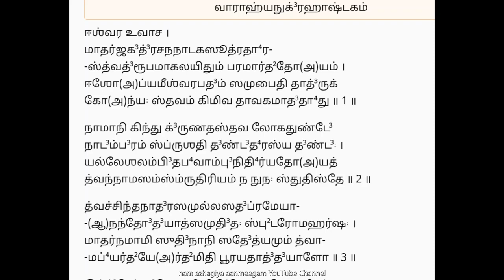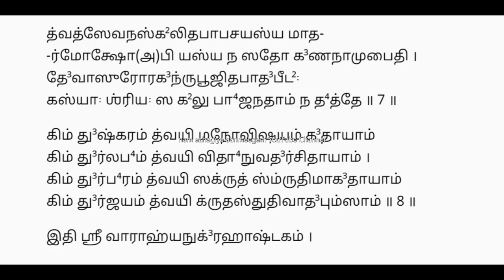அனைத்து பிரச்சனைகளுக்கும் உடனடி பலன் பெற்று தரும் வாராஹி அனுகிரஹ அஷ்டகம் Varahi Anugraha Ashtakam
वाराह्यनुग्रहाष्टकम्

ईश्वर उवाच
मात-र्जग-द्रचन-नाटक-सूत्रधार:-
स्त्वद्रूपमा-कलयितुं परमार्थ-तोऽयम् ।
ईशोऽप्य-नीश्वर-पदं समुपैति तादृक्ku-
कोऽन्यः स्तवं किमिव तावक-मादधातु ॥ १॥  1

नामानि किन्तु गृण-तस्तव लोकतुण्डे
नाडम्बरं स्पृशति दण्ड-धरस्य दण्डः ।
यल्ले-शलम्बित-भवाम्बुनिधि-र्यतो यत्-
त्वन्नाम-संसृतिरियं ननु न स्तुतिस्ते ॥ २॥  2

त्वच्चिन्तनादर-समुल्लस-दप्रमेया- no stop
ऽऽनन्दो-दयात्समुदितः स्फुट-रोमहर्षः ।
मात-र्नमामि सुदिनानि सदेत्यमुं त्वाm-
मभ्यर्थ-येऽर्थमिति पूरयता-द्दयालो ॥ ३॥  3

इन्द्रेन्दु-मौलि-विधि-केशव-मौलिरत्न-
रोचिश्चयोज्ज्वलि-तपाद-सरोज-युग्मे ।
चेतो मतौ मम सदा प्रति-बिम्बिता त्वं
भूया भवानि विदधातु सदोरु-हारे ॥ ४ ॥  4

लीलोद्धृतक्षिति-तलस्य वराहमूर्ते:-
र्वाराहमूर्ति-रखिलार्थ-करी त्वमेव ।
प्राले-यरश्मि-सुक-लोल्लसिता-वतंसा
त्वं देवि वाम-तनुभाग-हरा रहस्य ॥ ५॥  5

त्वामम्ब तप्त-कनकोज्ज्वल-कान्तिमन्त:-
र्ये चिन्तयन्ति युवती-तनु-मागलान्ताम् ।
चक्रायुध-त्रिनयनाम्बर-पोतृ-वक्त्रां
तेषां पदाम्बुज-युगं प्रणमन्ति देवाः ॥ ६॥  6

त्वत्सेवन-स्खलित पाप-चयस्य मात:-
र्मोक्षोऽपि यत्र न सतां गणनामुपैति ।
देवासुरोरग-नृपाल-नमस्य पाद-
स्तत्र श्रियः पटुगिरः किय-देवमस्तु ॥ ७॥  7

किं दुष्करं त्वयि मनोविषयं गतायां
किं दुर्लभं त्वयि विधान-वदर्चितायाम् ।
किं दुष्करं त्वयि सकृत्स्मृतिमागतायां
किं दुर्जयं त्वयि कृतस्तुति-वादपुंसाम् ॥ ८॥ 8**

॥ इति श्री वाराह्यनुग्रहाष्टकं सम्पूर्णम् ॥

vArAhyanugrahAShTakam
வாராஹ்யனுக்³ரஹாஷ்டகம்

ஈஶ்வர உவாச
மாதர்ஜக³த்³ரசனநாடகஸூத்ரதா⁴ர-
ஸ்த்வத்³ரூபமாகலயிதும்ʼ பரமார்த²தோ(அ)யம் .
ஈஶோ(அ)ப்யனீஶ்வரபத³ம்ʼ ஸமுபைதி தாத்³ருʼக்-
கோ(அ)ன்ய꞉ ஸ்தவம்ʼ கிமிவ தாவகமாத³தா⁴து .. 1..

நாமானி கிந்து க்³ருʼணதஸ்தவ லோகதுண்டே³
நாட³ம்ப³ரம்ʼ ஸ்ப்ருʼஶதி த³ண்ட³த⁴ரஸ்ய த³ண்ட³꞉ .
யல்லேஶலம்பி³தப⁴வாம்பு³நிதி⁴ர்யதோ யத்-
த்வந்நாமஸம்ʼஸ்ருʼதிரியம்ʼ நனு ந ஸ்துதிஸ்தே .. 2..

த்வச்சிந்தநாத³ரஸமுல்லஸத³ப்ரமேயா-
(ஆ)நந்தோ³த³யாத்ஸமுதி³த꞉ ஸ்பு²டரோமஹர்ஷ꞉ .
மாதர்நமாமி ஸுதி³னானி ஸதே³த்யமும்ʼ த்வா-
மப்⁴யர்த²யே(அ)ர்த²மிதி பூரயதாத்³த³யாலோ .. 3..

இந்த்³ரேந்து³மௌலிவிதி⁴கேஶவமௌலிரத்ன-
ரோசிஶ்சயோஜ்ஜ்வலிதபாத³ஸரோஜயுக்³மே .
சேதோ மதௌ மம ஸதா³ ப்ரதிபி³ம்பி³தா த்வம்ʼ
பூ⁴யா ப⁴வானி வித³தா⁴து ஸதோ³ருஹாரே .. 4 ..

லீலோத்³த்⁴ருʼதக்ஷிதிதலஸ்ய வராஹமூர்தே-
ர்வாராஹமூர்திரகி²லார்த²கரீ த்வமேவ .
ப்ராலேயரஶ்மிஸுகலோல்லஸிதாவதம்ʼஸா
த்வம்ʼ தே³வி வாமதனுபா⁴க³ஹரா ரஹஸ்ய .. 5..

த்வாமம்ப³ தப்தகனகோஜ்ஜ்வலகாந்திமந்த-
ர்யே சிந்தயந்தி யுவதீதனுமாக³லாந்தாம் .
சக்ராயுத⁴த்ரிநயனாம்ப³ரபோத்ருʼவக்த்ராம்ʼ
தேஷாம்ʼ பதா³ம்பு³ஜயுக³ம்ʼ ப்ரணமந்தி தே³வா꞉ .. 6..

த்வத்ஸேவனஸ்க²லித பாபசயஸ்ய மாத-
ர்மோக்ஷோ(அ)பி யத்ர ந ஸதாம்ʼ க³ணநாமுபைதி .
தே³வாஸுரோரக³ந்ருʼபாலநமஸ்ய பாத³-
ஸ்தத்ர ஶ்ரிய꞉ படுகி³ர꞉ கியதே³வமஸ்து .. 7..

கிம்ʼ து³ஷ்கரம்ʼ த்வயி மனோவிஷயம்ʼ க³தாயாம்ʼ
கிம்ʼ து³ர்லப⁴ம்ʼ த்வயி விதா⁴னவத³ர்சிதாயாம் .
கிம்ʼ து³ஷ்கரம்ʼ த்வயி ஸக்ருʼத்ஸ்ம்ருʼதிமாக³தாயாம்ʼ
கிம்ʼ து³ர்ஜயம்ʼ த்வயி க்ருʼதஸ்துதிவாத³பும்ʼஸாம் .. 8.. **

.. இதி ஶ்ரீ வாராஹ்யனுக்³ரஹாஷ்டகம்ʼ ஸம்பூர்ணம் ..

வாராகி அனுகிரக அஷ்டகத்தை பாராயணம் செய்து வழிபட்டால் வாராகியின் அருள் பரிபூரணமாக கிடைக்கும். இது வாராகியின் அருளை உடனடியாக பெற்றுத் தரும் சக்தி வாய்ந்த மந்திரமாகும். எதிரிகள், செய்வினை கோளாறுகள், கண் திருஷ்டி, தொழில் முடக்கம் ஆகியன விலகி, நன்மைகள் பெருகும்.